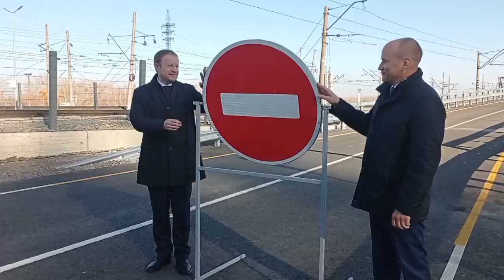Губернатор Алтайского края открывает Старый мост в Барнауле